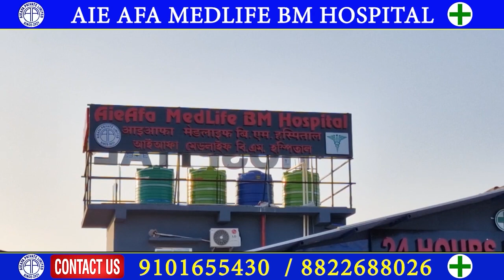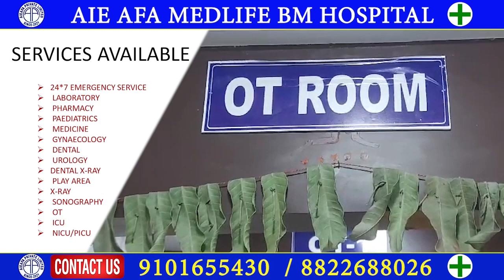समाज सिबियारि नबिन गयारी आ फालांगि बिथिङाव जाफुंसार जानो हादों।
समाज सिबियारि नबिन गयारी आ फालांगि बिथिङाव जाफुंसार जानो हादों।digitalbodonews